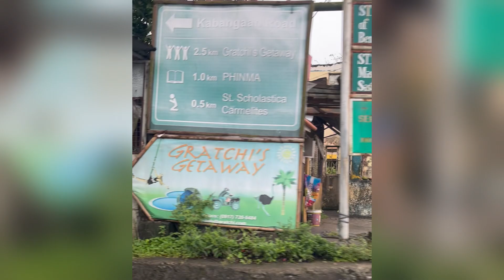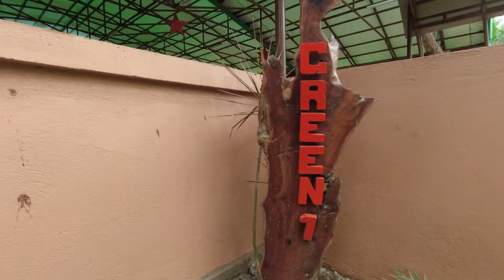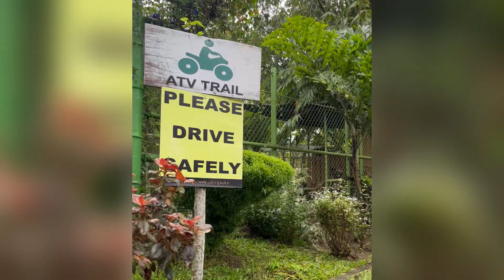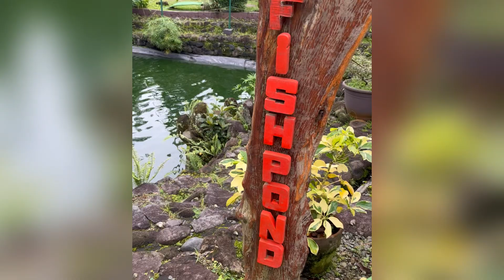Fishing at Gratchi's Getaway in Tagaytay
If you are planning to visit make sure to bring cash with you and book in advance if possible. They are not a fast food restaurant. Enjoy the view and your time!

Sharing our experiences using this channel.